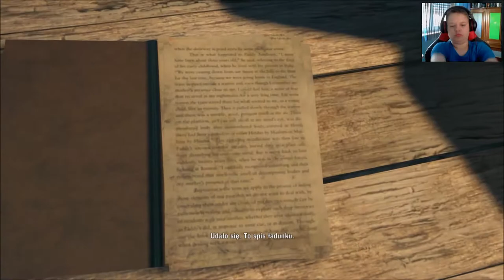Zagrajmy w Far Cry 3 #7 Ratujemy Olivera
W kolejnym odcinku z Far Cry 3 .